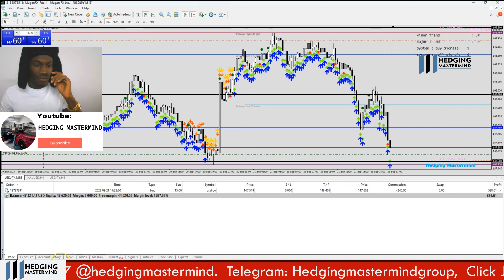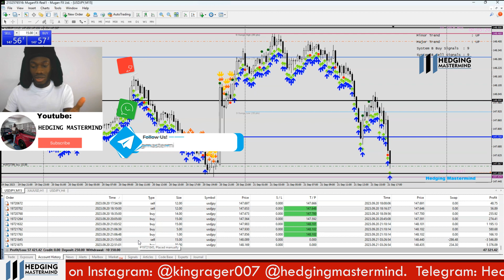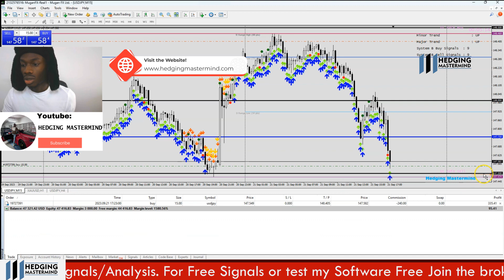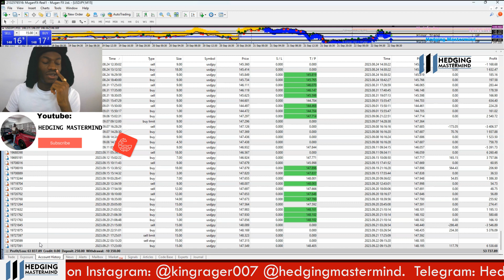$6,500 Profit Taking a system B Scalp Buy